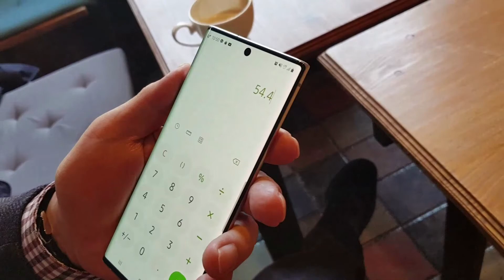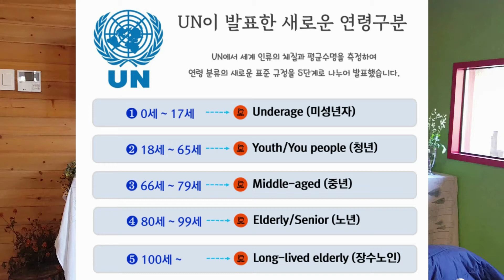현대인의 나이계산법이 있다?!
오늘 나의 나이를 아시나요?
과거의 40대와 지금의 40대는
너무나 다른 환경속에서 살아가고 있습니다.
그래서 '재미삼아' 해본 현대인의 나이계산법!
한번 해보시고 지금 나이에 맞는 오늘을 사시길 바랍니다.
사랑합니다.
감사합니다.